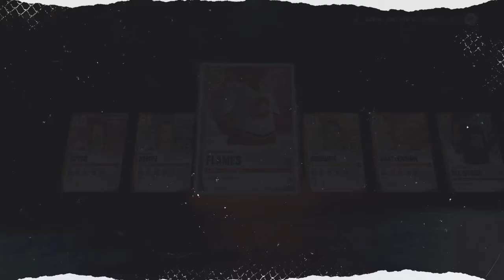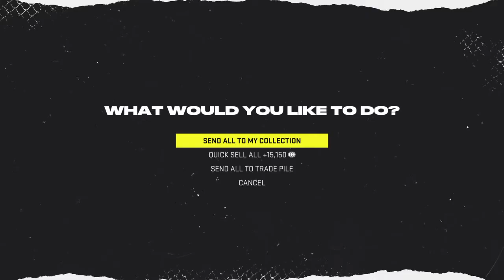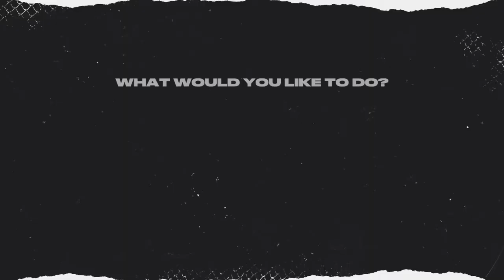NHL 22 HUT / Jumbo Elite(UT), Jumbo Elite Players and Elite Pack Opening!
A few packs from Rivals and a milestone. Pretty good pulls which will help upgrade my free to play team. Check it out!

00:00 Elite Pack
00:42 Jumbo Elite Players Pack
01:41 Jumbo Elite Pack (Untradeable)